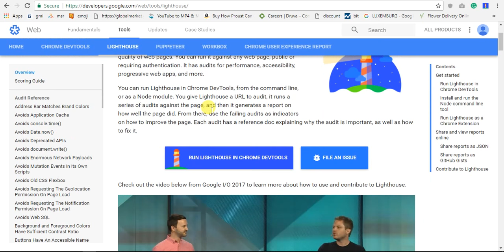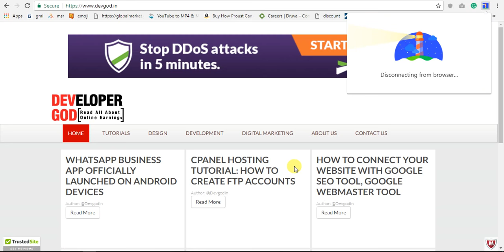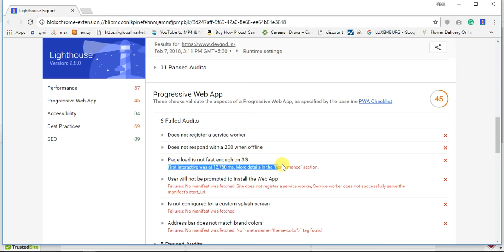How to use Google Lighthouse for your website speed check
Check your website Performance real-time on your Chrome Browser.
- Page Speed
- Accessibility
- Mobile optimization
- SEO
- Page speed
_ CSS Errors
- Unused CSS Details & HTML Data